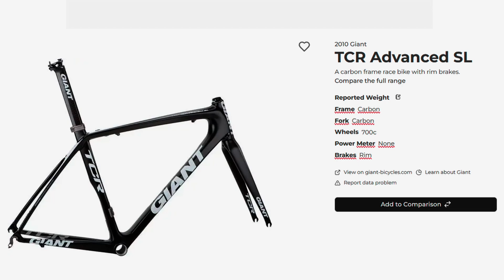Is a 14 Year Old Racing Bike still worth it? - My First Road Bike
It's a nice bike !